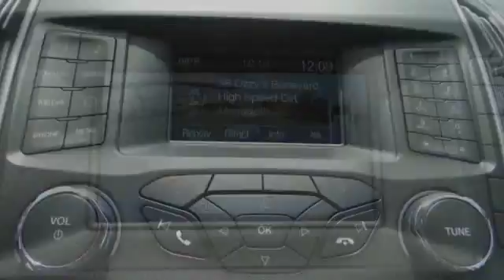2018 Ford Edge HEMET BEAUMONT MENIFEE PERRIS LAKE ELSINORE MURRIETA F18915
2018 Ford Edge SEL FWD

GOSCH FORD HEMET PROUDLY SERVING HEMET, BEAUMONT, MENIFEE, PERRIS, LAKE ELSINORE, MURRIETA, AND SURROUNDING SOUTHERN CALIFORNIA LOCATIONS. THIS WHITE 2018 Ford EDGE IS EQUIPPED WITH A EcoBoost 2.0L I4 GTDi DOHC Turbocharged VCT, AUTOMATIC TRANSMISSION, AND RECEIVES AN ESTIMATED 20 City/29 Hwy MPG. GOSCH FORD HEMET 150 CARRIAGE CIRCLE HEMET CA 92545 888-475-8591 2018 Ford EDGE SEL FWD Stock #: 8-F18915 | VIN: 2FMPK3J99JBC32227 | 2018 Ford Edge SEL FWD POWER PASSENGER SEAT AIR CONDITIONING ALLOY WHEELS Gosch Ford Hemet